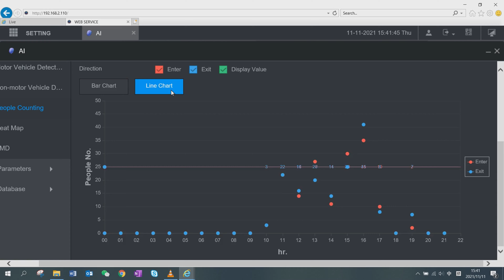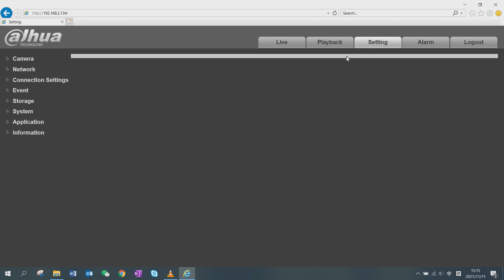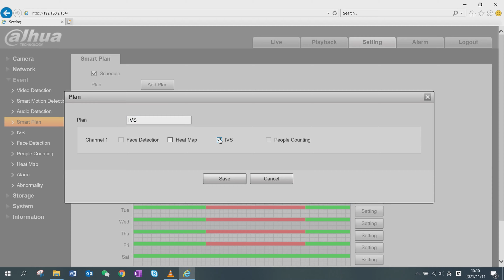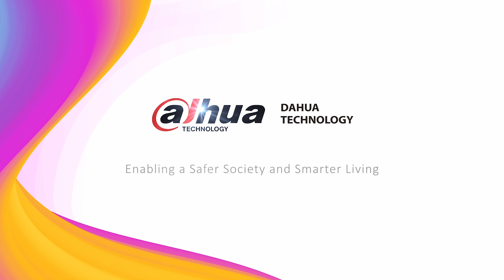Dahua WizMind Technologie: KI Zeitplanfunktion mit Dahua Full-color 2.0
Tagsüber zählt sie den Kundenstrom, nachts schützt sie vor
Einbrechern. Die Dahua Full-color Netzwerkkamera ist ein echter Allrounder. Mithilfe
der KI Zeitplanfunktion kann sie flexibel eingesetzt werden.
Sehen Sie, wie Sie sich Ihre persönliche Marktforschung erheblich erleichtern
können.
Überzeugen Sie sich selbst und testen Sie jetzt die Dahua Kameras in unserem Test